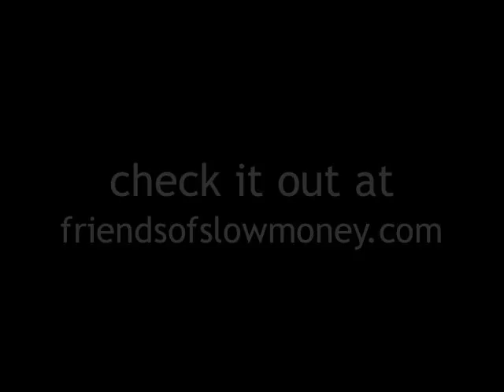Slow Money - 5$ to Change The World.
It's really simple.  $5 to seed a movement that will funnel resources to entrepreneurs working to reshape our food system.

Do you like food?

I do.  And I'd like to eat healthy, real food whenever possible.  Less processed econo-food and more local, fresh food.

That's what this is about.